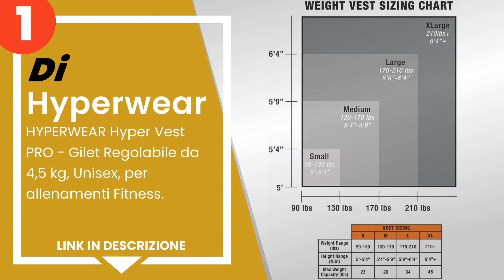I 5 migliori gilet zavorrati con pesi per allenamenti crossfit, calistenia o fitness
1) HYPERWEAR Hyper Vest PRO ... »
2) Sveltus Gilet zavorrato, ... »
3) Sveltus Gilet zavorrato P... »
4) TRAINLIKEFIGHT OLDSKULL V... »
5) Fdit 20/50 kg Gilet di Pe... »

✋ Ecco i 5 migliori gilet zavorrati con pesi per allenamenti crossfit, calistenia o fitness, disponibili sul mercato.

00:00 - Intro
00:08 - 5) Fdit 20/50 kg Gilet di Peso Regolabile ponderado Allenamento...
00:41 - 4) TRAINLIKEFIGHT OLDSKULL Vest - Gilet zavorrato regolabile pe...
01:14 - 3) Sveltus Gilet zavorrato Pro 15 kg.
01:37 - 2) Sveltus Gilet zavorrato, 10 kg.
02:11 - 1) HYPERWEAR Hyper Vest PRO - Gilet Regolabile da 4,5 kg, Unise...